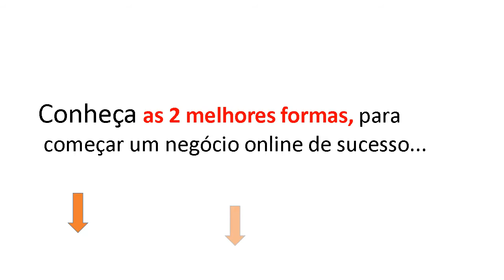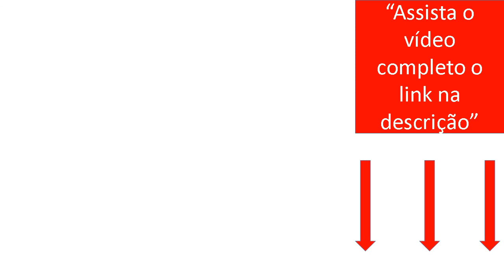As 2 melhores forma para criar um negócio online e ter uma renda passiva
► LEIA A DESCRIÇÃO! ► ACESSE O TREINAMENTO QUE RECOMENDEI NO VÍDEO

■ Descrição
As 2 melhores forma para criar um negócio online
Existe uma seqüência comprovada de etapas que você pode seguir para garantir seu sucesso quando você está iniciando uma pequena empresa online. Eu vi milhares de pessoas começarem e desenvolver negócios bem-sucedidos fazendo o seguinte:

Existe uma fórmula comprovada de cópia de vendas que leva os visitantes através do processo de venda desde o momento em que chegam até o momento em que fazem uma compra:

Depois de ter seu mercado e produto, e você criou seu processo de venda, agora você está pronto para o seu design web de pequenas empresas. Lembre-se de mantê-lo simples. Você tem menos de cinco segundos para chamar a atenção de alguém - caso contrário eles se foram, nunca mais serão vistos. Algumas dicas importantes a ter em mente:

OUTRAS TAGS:
Como Abrir Um Negócio Com Pouco Dinheiro,
Como Começar Um Negocio Online Com SUCESSO E Baixo Risco,
7 Ideias de Negócios Lucrativos para Começar em Casa com Pouco Investimento,
COMO GANHAR RENDA PASSIVA PELA INTERNET ,
Renda passiva para ser Rico ,
Crie seus Ativos,
Inteligência Financeira,
Ganhar Dinheiro,